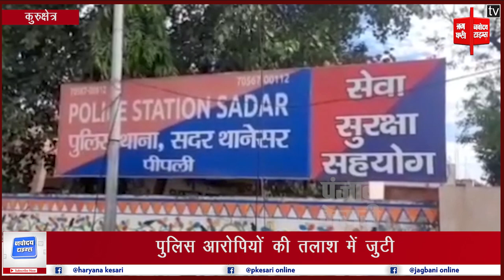गैंगवार: युवक के दोनों हाथ काटकर साथ ले गए बदमाश, 12 ने एक पर किया हमला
धर्मनगरी कुरुक्षेत्र में दबंगों के हौसले इस कदर बुलंद होते जा रहे हैं कि दिनदहाड़े गैंगवार छिड़ गई. जिसमें एक दर्जन नकाबपोश बदमाशों ने एक व्यक्ति के हाथ काटकर ले गए. पुलिस आरोपियों की तलाश में जुटी है और साथ-साथ सीसीटीवी फुटेज को भी खंगाला जा रहा है.